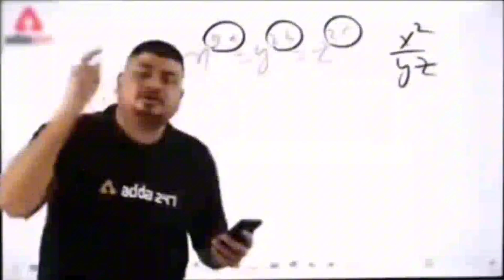Real Cricket 24 Phase 02 Update Is Here 😍 New Cricket Game With 4k Grafics & Amazing Featurse....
ABOUT.
Hi This Is Me A.Rehman
With Chanal Name Play Synic
In This Chanal You Will Get All Types Of Pc And Android Gaming Related Gameplays Video Also Tips And Tricks , New & Updates Of Real Cricket 24 And More Cricket Games Like Dream Cricket 24,Wcc3 And Many More...

Topic Cover
01.Dream Cricket 24 Update & Official
Trailler
02.Wcc3 New Update Full Reviwe & Gameplay
03.Real Cricket 25 Release Date & Trailler
04.Dream Cricket 24 Update Gameplay & Reviwe
04.Real Cricket 24 Gameplay
05.Latest Gaming News and Update
06.Real Cricket 24 New Update
07.Sachin Saga Pro New Cricket Game
08.Bcci Cricket Game For Android
09.Real Cricket 24 Batting Tip & Tricks
10.Ipl Match Highlights & Gameplay
11.Pc Games & Upcoming Game Information
12.Wcc3 New Update
13.Icc Cricket New Update On Playstore
14.Wcc3 Mega Update Lunched
15.Dream Cricket 24 New Update
16.Real Cricket 24 Official Trailler & News
17.Uocoming Cricket Game For Android & ios
18.High Grafics Cricket Game In Play Store And App Store
19.Real Cricket 24 Gameplay
20.Cricket Game Latest Newz & Updates

and your song/picture or Video will be removed
immediately. There is never a need to strike a video
down when you can get it removed within the same day.